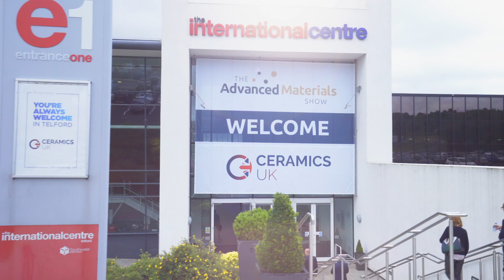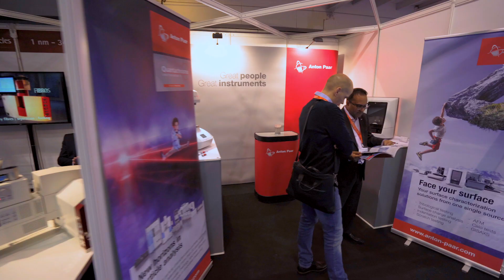The Advanced Materials Show 2019 Highlights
The Advanced Materials show provides a truly unique, free-to-attend exhibition and conference that brings together a highly focused audience, all involved in the research, production, purchasing or integration of advanced materials technology. This video showcases the highlights of the exhibition and conference in 2019.